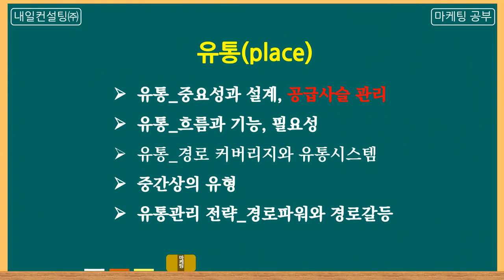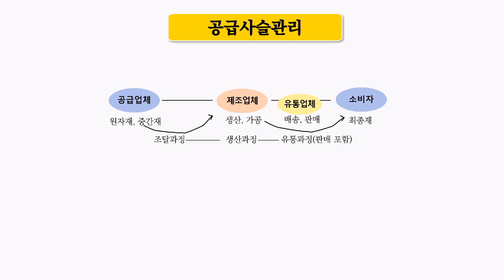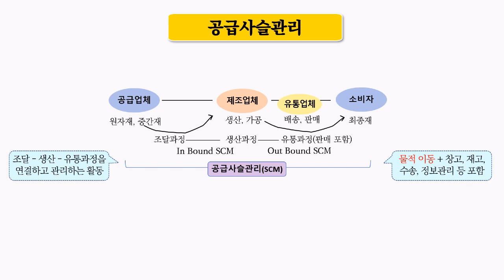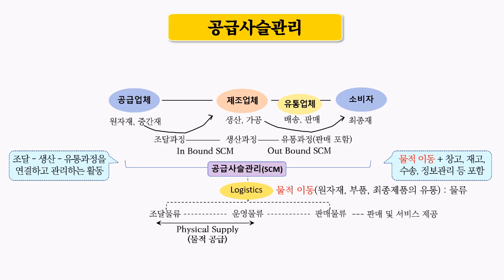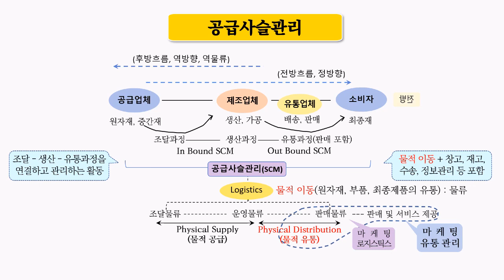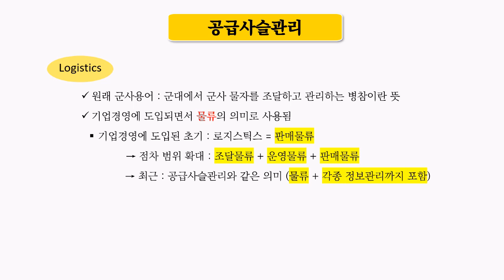유통_공급사슬관리